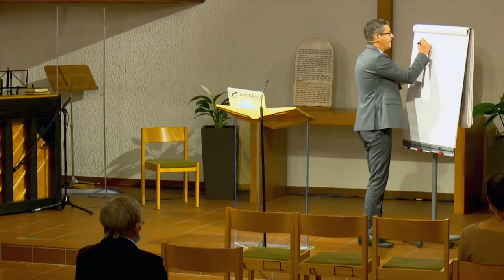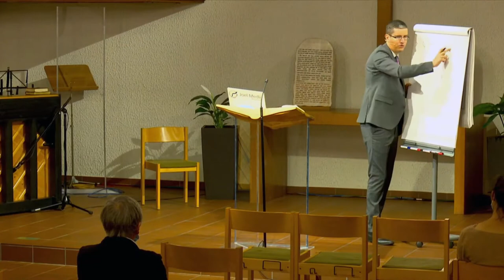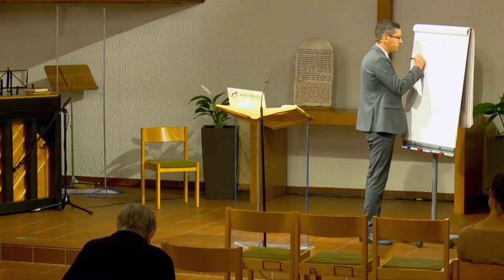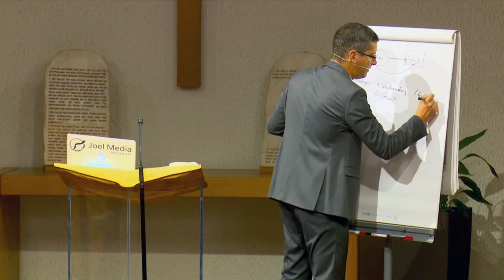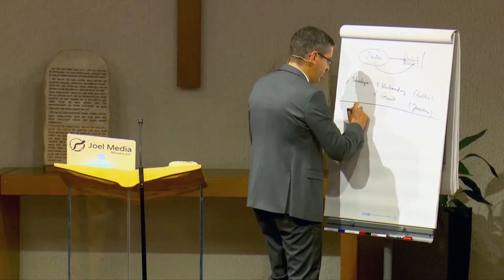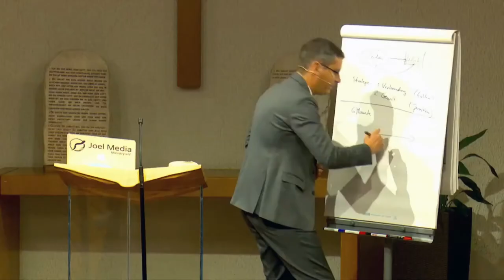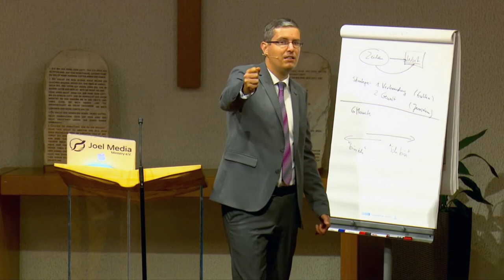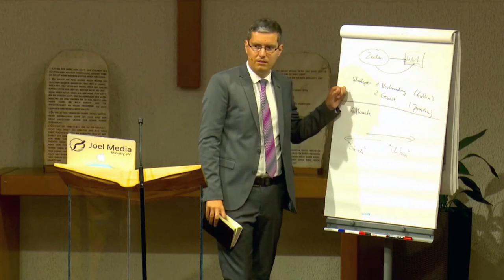Der Ersehnte: 196. „Noch eine kleine Zeit“